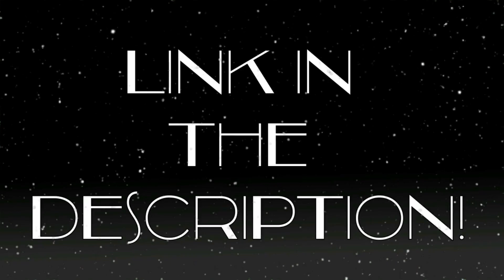Trump Sings "Underneath The Tree" By Kelly Clarkson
⚪What should Trump sing next?

Lyrics:

Snow is falling as the carols sing
Tonight
Tonight
Source: LyricFind
Songwriters: Gregory Kurstin / Kelly Clarkson